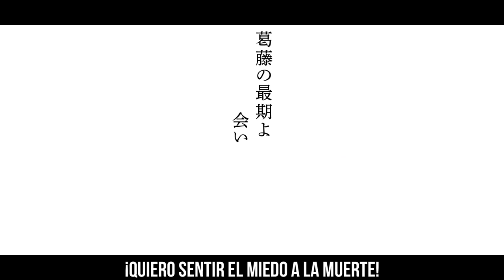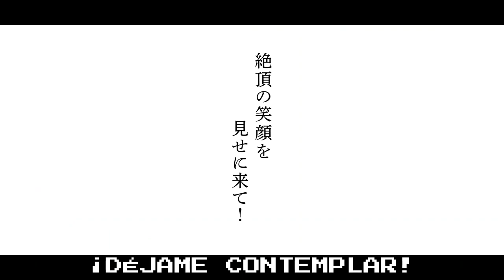【MARETU】【ESPAÑOL/SPANISH HATSUNE MIKU/初音ミク】Addiction/ヤミツキ/ Yamitsuki/Ymtk【VOCALOID COVER/カバー】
Este cover lo pidió (CREATION A.R) ya por fin te hice el cover xd, perdón por la espera.
En el próximo mes, tomare un descanso, así que tal vez no subiré covers seguidos como ahora, pero puede que suba uno de vez en cuando,  de todas formas en el video aparece que cover subiré después, y ese lo pedí yo xd, que tengan un buen día y espero les guste el cover.
Credits:
Illust：しきみ
Movie：suckerpunch
El Lyrics o la Traducción Subtitulada en español en que me base fue de: Mirai Akimi
Converted To VSQx/Tuning Spanish/Mixing: NIKO P